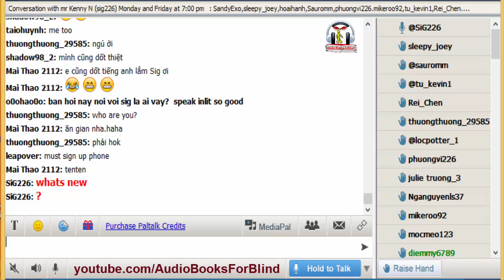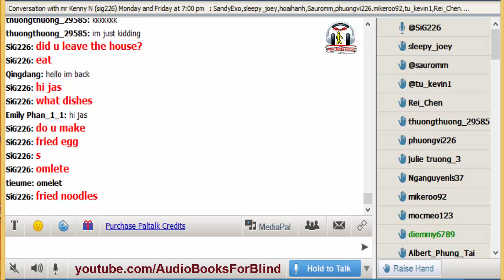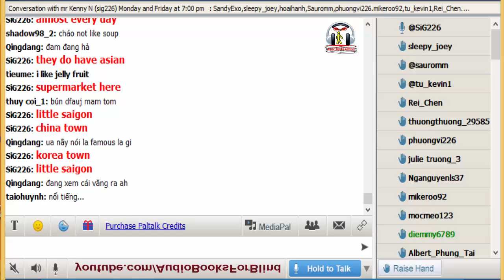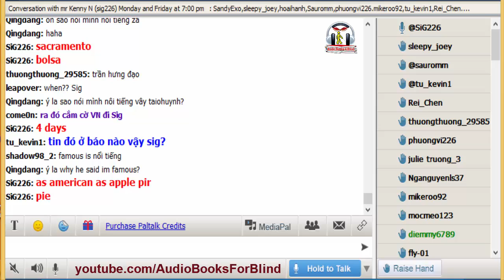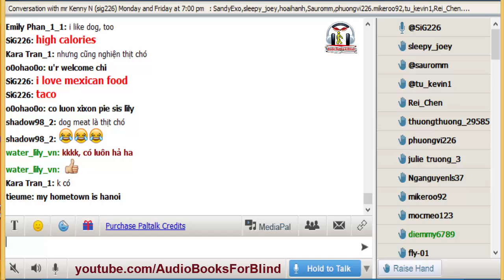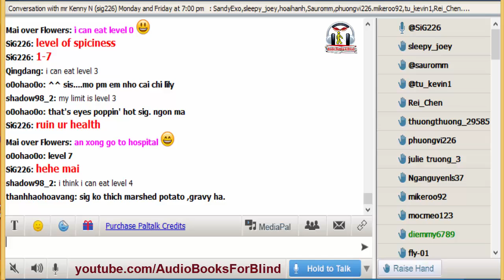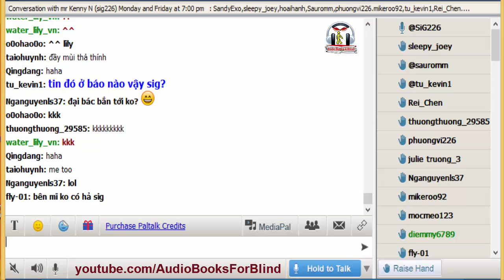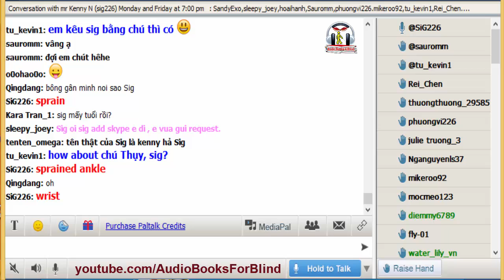Vol.207 - English Conversation on Paltalk to Kenny N - Track 2070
Kho sách nói dành cho người mù